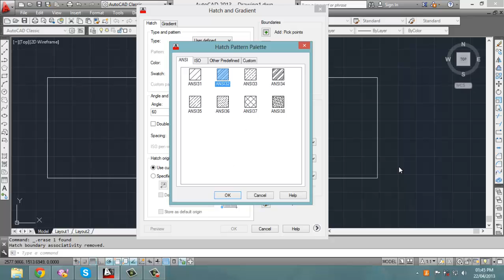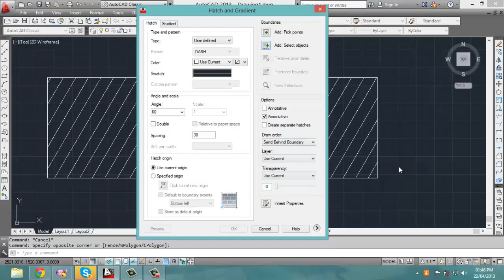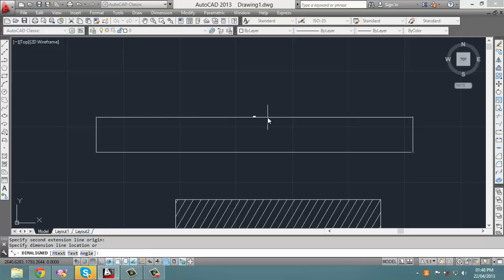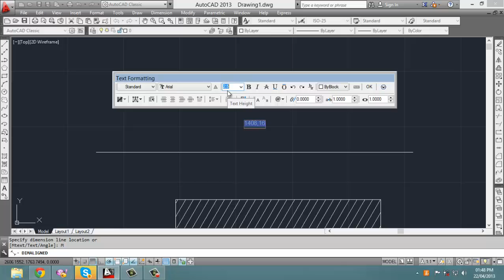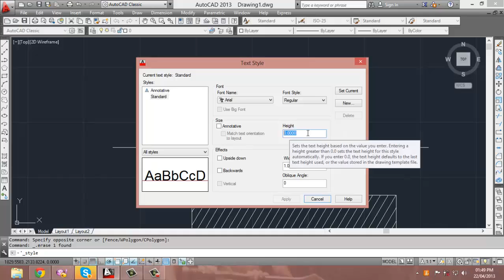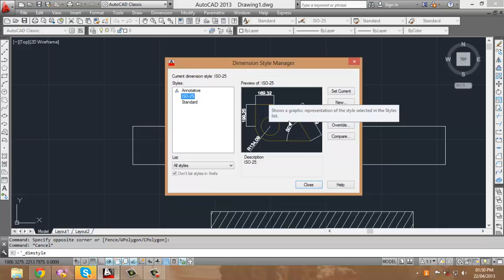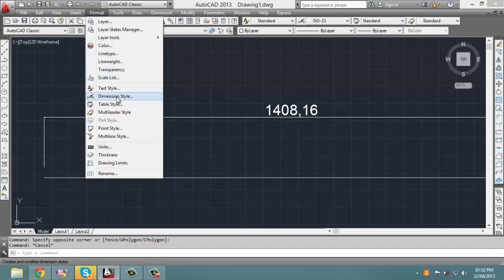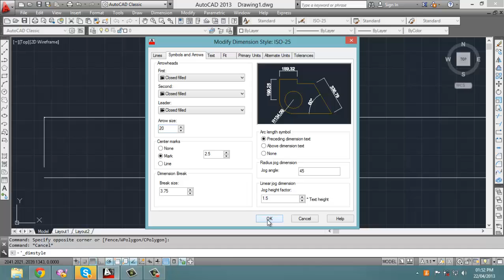Hatching and Text Style Changing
Video showing how to hatch and change text/arrow size in AutoCAD 2013